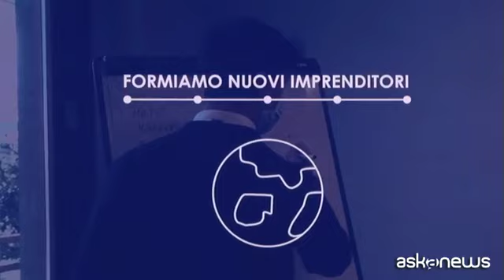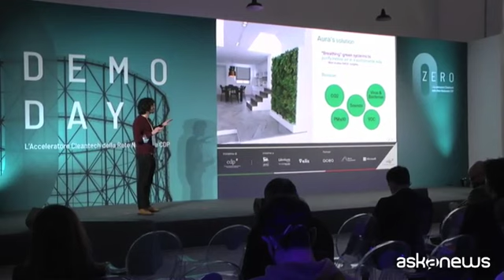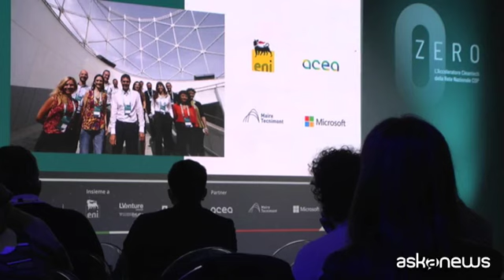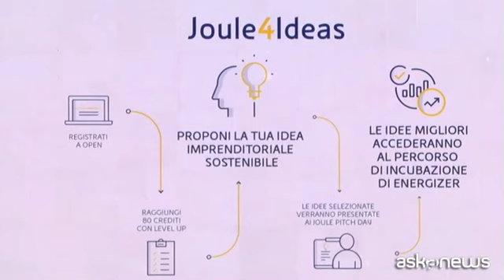Nove startup per prima edizione programma acceleratore Zero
Roma, 24 mar. (askanews) - Nove startup selezionate su oltre 130 candidature, nove progetti con soluzioni per ridurre l'impatto ambientale dei processi produttivi. Sono i vincitori della call di Zero, l'acceleratore Cleantech della Rete nazionale acceleratori di Cdp lanciato lo scorso aprile da Cdp Venture Capital con i main partner Eni, LVenture ed Elis. Le startup si sono raccolte presso gli spazi di Joule, la scuola di Eni per l'impresa, nel Demo day di Zero, l'evento conclusivo del programma di accelerazione.
Le soluzioni Cleantech presentate spaziano da nuovi sistemi per la produzione e la gestione di energia da fonti rinnovabili, alle innovazioni per il miglioramento della qualità dell'aria negli spazi chiusi. Una delle startup vincitrici è quella di Pierpaolo Ceccaranelli, co-fondatore di Pixies che ha ideato robot mobili in plastica riciclata alimentati da energia solare per raccogliere i rifiuti accoppiati a una panchina che funziona da stazione di ricarica.
"La call di zero è stata un percorso fondamentale per noi startup in quanto ci ha aiutato a ripensare il nostro modello di business in ottica di sostenibilità e impatto che le nostre soluzioni sono in grado di generare. È molto importante perchè ha l'apporto dei know how di molte aziende partner che ti aiutano a svilupparla insieme ed è un percorso che dopo la fine del programma prosegue nella collaborazione con molte aziende che ti supportano nel programma di testing della soluzione sviluppata. Nello specifico ci troviamo qui nell'area del Gazometro dove continueremo a testare la nostra soluzione con Eni e che ci affiancherà in processo di proof of concept della nostra soluzione Pixies".
Tra le start up che continueranno a lavorare negli ambienti di Joule quella di Aligi Marini co fondatore di Aura System che ha sviluppato una parete modulare per purificare e igenizzare gli ambienti interni e che, superato questo step, si augura di trovare investitori pronti a sostenerli.
"Abbianmo fatto questo percorso negli ultimi 5 mesi che ci ha aiutato e ci ha supportato sotto molti punti importanti per una stratup e siamo arrivati oggi all'evento conclusivo davanti agli investitori sperando di catturare l'attenzione e raccogliere fondi per questo progetto".
A fare gli onori di casa Mattia Voltaggio, numero uno di Startup acceleration di Eni Joule che ha posto l'attenzione proprio sulla novità dello spazio del Gazometro dedicato alle startup, punto di incontro degli attori che insieme possono produrre innovazione. "Questo luogo ha una tipicità per come ce lo stiamo immaginando. Zero è il primo esempio di questa trasformazione e la tipicità è il fatto che per la prima volta grandi corporate, startup e speriamo in futuro piccole e medi eimprese e l'università con cui stiamo lavorando, lavorano insieme per generare nuova innovazione. Questo luogo è un luogo in cui noi vogliamo mettere a terra questa innovazione, dargli le opportunità sfruttando i 12 ettari e mezzo per arrivare a qualcosa di simile al modello del Living lab dell'Mit. Un posto dove sia possibile toccare l'innovazione".